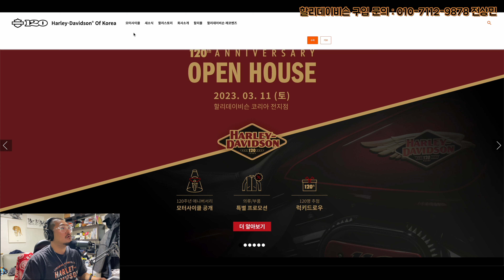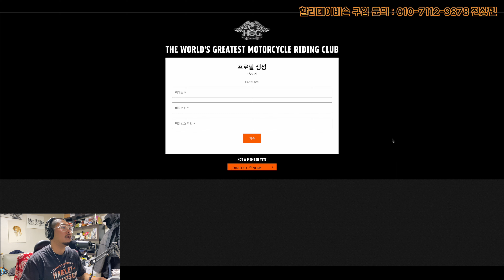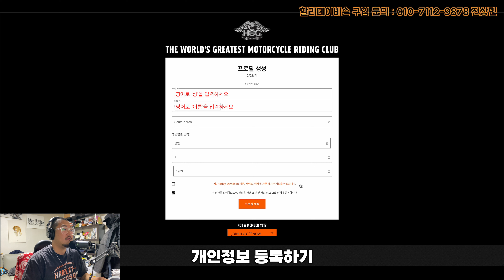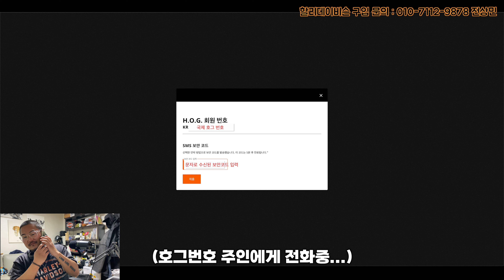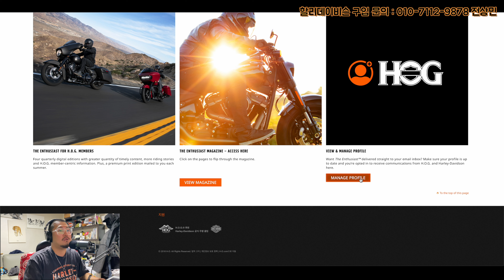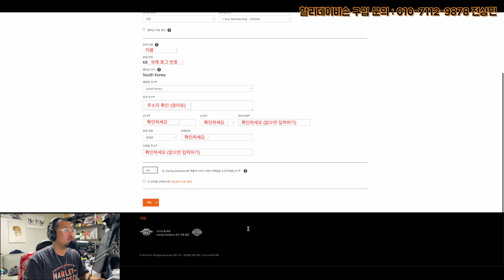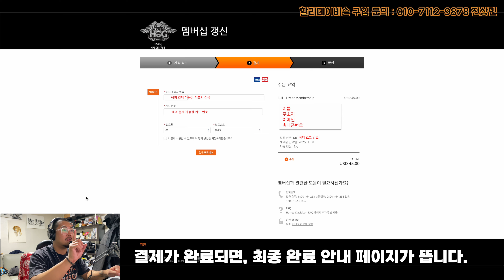할리데이비슨 출고 1년차 무조건 필수시청! 할리 긴급서비스 호그 어시스트 기간 연장하기 / 신차 혜택 국제 호그 hog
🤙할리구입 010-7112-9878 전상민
😍친절한 득춘씨

저에게 신차구입하신 분들을 위한 클럽을 운영중입니다

득춘이와 함께 할리 라이프를 즐기세요!